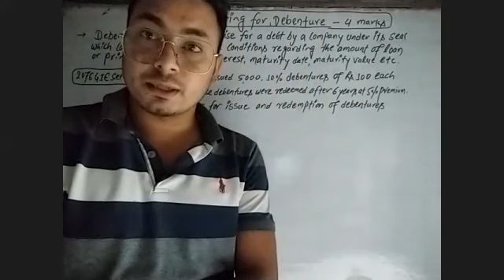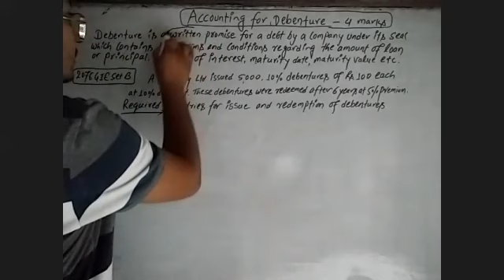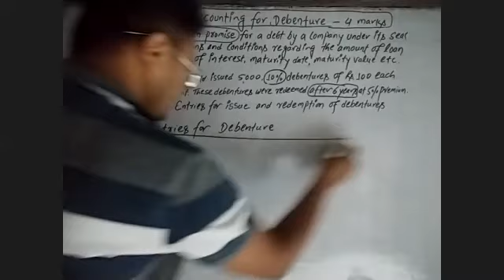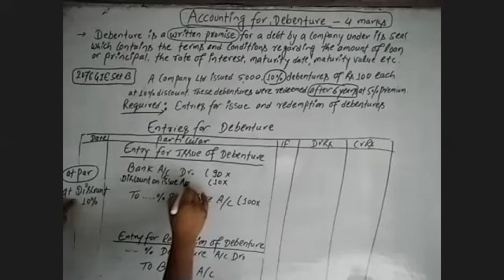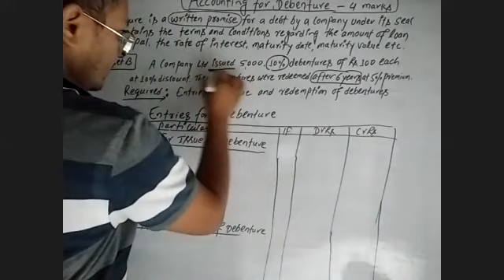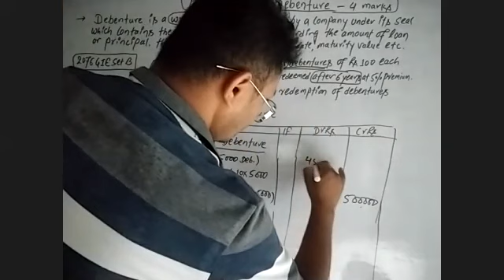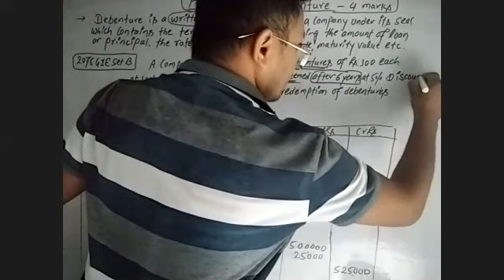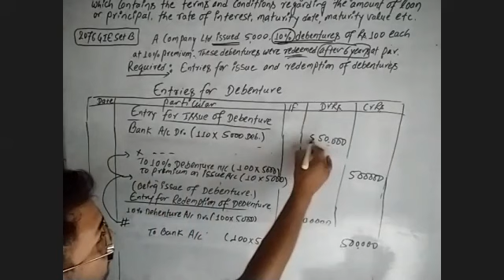Accounting for Debenture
meaning of debenture and very easy way to make entry relating to debenture
Grade 12 - principle of accounting II